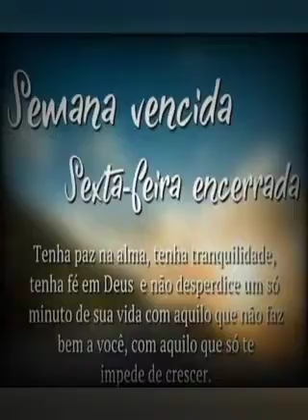Linda mensagem De Boa Noite/Dedique seu tempo com aquilo que te faz feliz